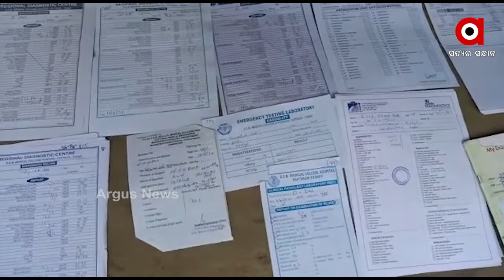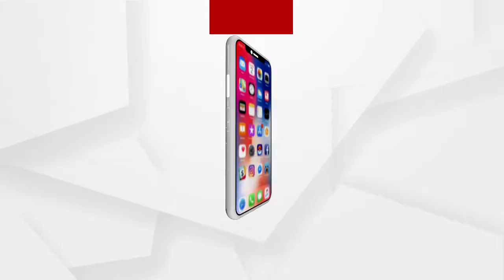ଚିକିତ୍ସାପାଇଁ ଅର୍ଥ ସାଜିଛି ପ୍ରତିବନ୍ଧକ;ସରକାରୀ ସହାୟତା ଲାଗି ଗୁହାରି କଲେ ଦିଲୀପ...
ଏ ହେଉଛନ୍ତି ଦିଲ୍ଲୀପ କୁମାର ଦାଶ, ବୟସ 48, ଘର ରାଜନଗର ନିର୍ବାଚନମଣ୍ଡଳୀ ଅନ୍ତର୍ଗତ ପଟ୍ଟାମୁଣ୍ଡାଇ ବ୍ଲକ ଖଣତା ପଞ୍ଚାୟତର କୁନ୍ଦୁପୁର ଗାଁରେ l ଦିନଥିଲା ଦିଲୀପ ପରିବାରର ବୋଝ ଉଠେଇବାକୁ ହୋଟେଲରେ କାମ କରୁଥିଲେ l କିନ୍ତୁ ଏଵେ ତାଙ୍କ ଦୁଇଟି ଯାକ କିଡ଼ନୀ ଖରାପ l ଯାହାପାଇଁ ଅସହାୟ ହୋଇପଡିଛନ୍ତି ତାଙ୍କୁ ଆଶରା କରି ବଞ୍ଚିଥିବା ତାଙ୍କ ପରିବାର...